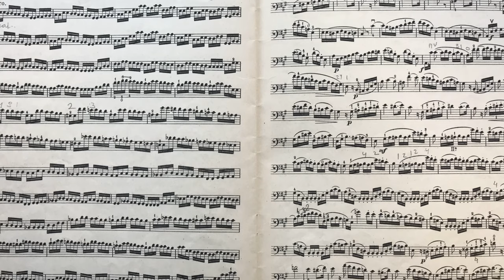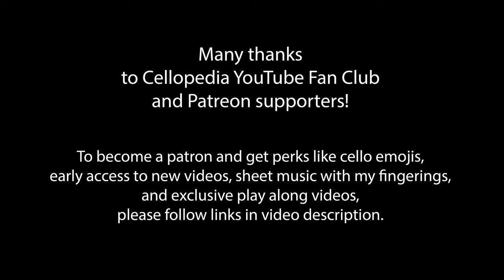J. Klengel Concertino in C Major Op.7 2nd Movement | Practice with Cello Teacher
This is cello solo part recording of Andante (2nd movement) from Julius Klengel Concertino in C Major Op.7. It is made in the actual tempo with the addition of play through of Piu Mosso in slow tempo eighth note = 60 BPM. Concertino op.7 in C Major is one of the most popular romantic period compositions for cello students of intermediate level. It is included in cello student repertoire curriculum by best cello teachers all over the world. Working on this movement will help every cellist to improve right hand technique, legato and dynamics along with vibrato and various shifts technique.

0:00 Andante
2:16 Piu Mosso
4:08 Tempo Primo
6:44 Piu Mosso in slow tempo eighth note = 60 BPM

🎻 Cellopedia Webinar: Cello Technique Clinic 🎻
This webinar is focused on Feuillard's "Daily Exercises." Learn essential techniques to improve left-hand dexterity, achieve smooth shifts up to the 6th position, master efficient string crossings, and perfect your bow distribution. This session offers a step-by-step approach to strengthen finger independence, control, and agility while enhancing intonation and bowing precision. You’ll also receive a PDF copy of Feuillard’s exercises and a recording of the webinar for continued practice. Don't miss the interactive Q&A session, where you can ask questions and receive personalized feedback from Dr. Kozlov. Perfect for cellists looking to refine their technique and take their playing to the next level! 🎶
All participants will get a PDF copy of sheet music of Feuillard’s Daily Exercises and a recording of the webinar.
Time - Friday, September 20th at 11am EST (3:00 pm UTC)
Length - 1 hour 15 min
Cost - 12 USD